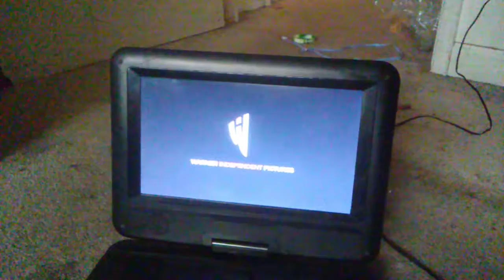Triple feature dvd opening 7 part 2